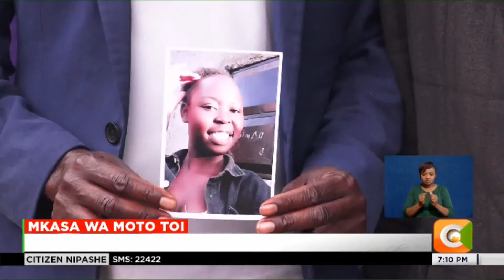Familia ya marehemu Janet Kweyu wadai haki ya binti baada ya mkasa wa moto Toi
Janet alifariki kwenye moto wa Jumamosi